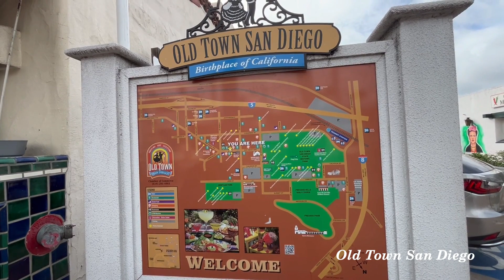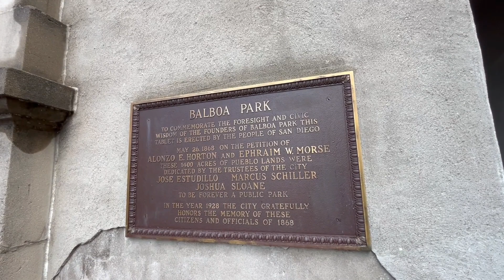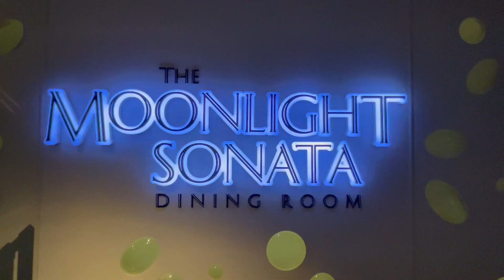San Diego, 7 days Mexican Riviera Cruises, Celebrity Eclipse (2023)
7 days Mexican Riviera Cruises including Los Cabos and San Diego by Celebrity Eclipse, 멕시코,멕시코 리비에라 쿠르즈,리비에라,쿠르즈,셀레브리티,이클립스, 샌디에고